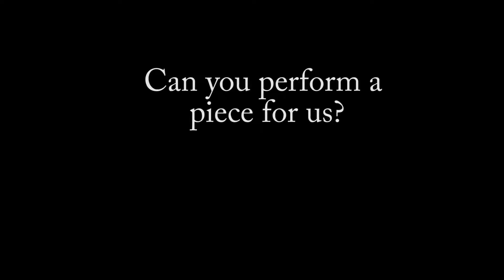Josh the Poet: Create for The Culture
Here is the first video to create for the culture video series. There will be more videos to come. I am growing as a videographer, editor, and interviewer. Each video will get better.